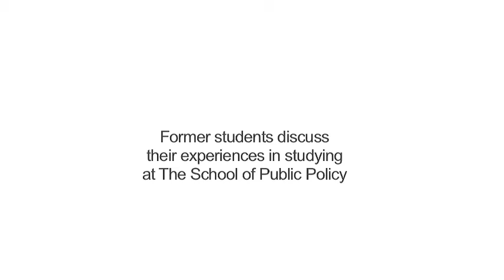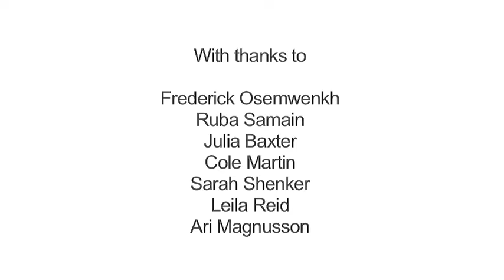Student Experiences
Former postgraduate students discuss their experiences in studying at The School of Public Policy.

They discuss studying at SPP, the Policy Simulation exercise, the Research Methods course, dissertations and their future prospects.

Produced by:
Dr Alex Braithwaite
Dr David Hudson
Stephen Thomson

Video and editing:
Stephen Thomson